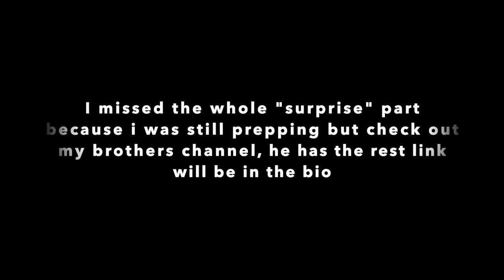Surprising my mom for her birthday!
Ensure your Quality is on 1080p to see a beautiful video!
Hey guys i am so excited to share this experience with you! hope you enjoy.